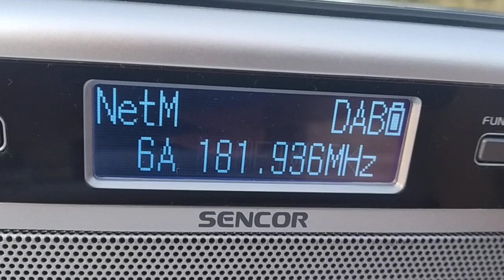DAB+ dx reception of 6A from Malta in Arta Greece 23/05/2021